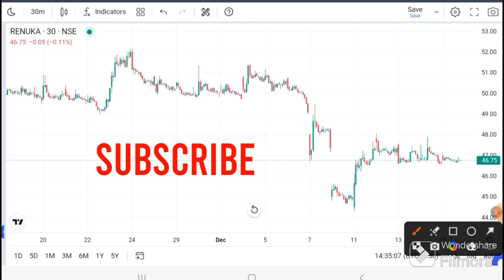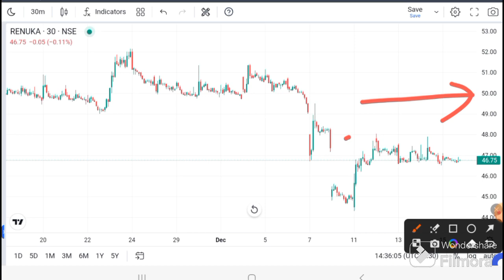RENUKA SUGAR SHARE LATEST NEWS | RENUKA SUGAR share news I RENUKA SUGAR today news I renuka sugar